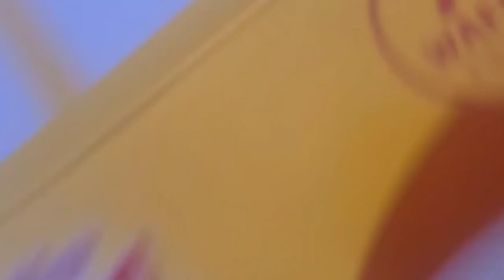Piss Fountain (Official Music Video)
Jeremy Benedict's Canned Beans have just launched a new hot album with the new song that makes me want to piss in a fountain.

Lyrics:
Piss Fountain,
Coom mountain!

I have anal hemorrhage,
Vomit is seeping out me weewee,
Consume the coom!

Anime females,
Real girls give us chlamydia,
Anime girls for life!

My veins are pumped with pure semen,
I have public hairs on my head,
Prostate check,
Anally fisted,
Cavity check,
My bogos is binted,
Ayy lmao!

Hugh mungus,
Big chungus,
Among us,
Brain fungus.

Snot in my anus,
Anal beads up my urethra,
Beans in my anal beads,
Beans in my urethra.

Actual pee in my balls,
Found dildos in the mall,
The we in between my jaws,
I have a big slong.

Masturbation,
Determination,
Penetration,
Sensation,
Inflammation,
Hospitalization,
Experimentation,
Anticipation,
Dissipation,
Deprivation,
Damnation.

Yeah!

We are big boy,
White boys.

Bling bling,
My fat wiggas,
Haha penis funny.